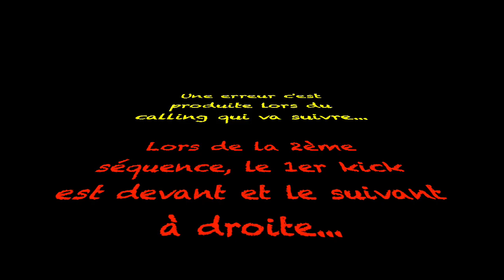DOUBLE S - Country Line Dance (Démo & Teach In French)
Chorégraphie de
Séverine FILLION & Silvia SCHILL

Novice

32 Comptes / 4 Murs
1 Restart / 1 Tag X2

Logo "NyNy Country" By Seum Shine